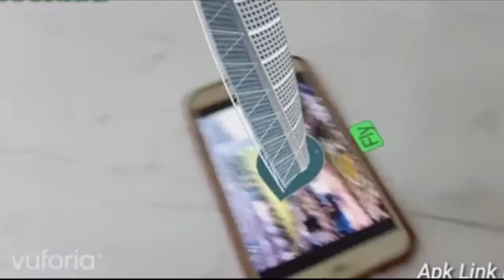Доповнена реальність. Хмарочоси. Інноваційні технології в освіті.(Augmented reality).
Додаток з доповненою реальністю для демонстрації всесвітньо відомих архітектурних споруд.
Безкоштовний додаток + ключові зображення.